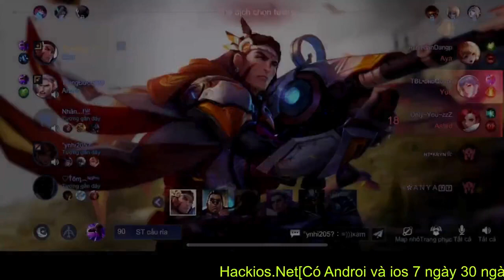lại phải win thôi mọi người #20